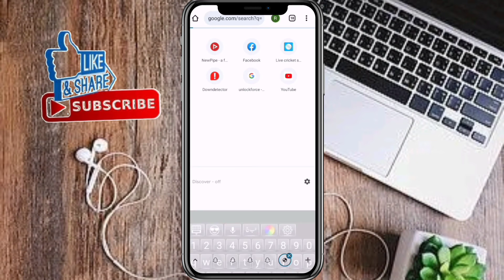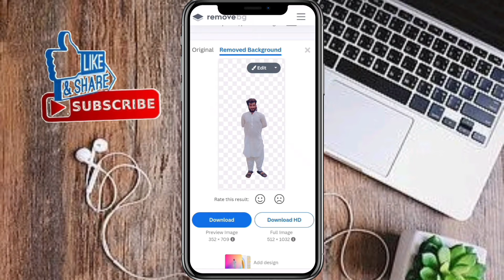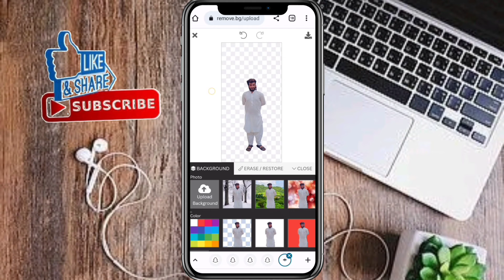how to remove picture background without using software | 2022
After watching this vedio you will be able to know" how to remove picture background without using software | 2022 " so get rid of this problem and enjoy your device. if this vedio is found to helpfull for you, plz like the vedio and subscribe my channel@Tech solution. press the bell icon to get the latest notification...if u have any problem, please let me tell in the comment, l will help you more. Thanks for watching.